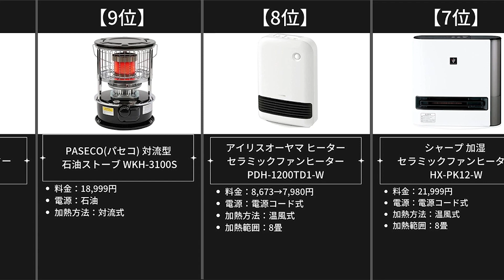【ヒーター・ストーブ】Amazonおすすめ人気ランキング10選【2022年】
■動画でご紹介のアイテムはこちら
※料金は動画作成時点ですので割引がない可能性もあります。

第1位『アイリスオーヤマ ヒーター セラミックファンヒーター  PCH-125D-W』
料金：5,481円

第2位『アイリスオーヤマ電気ストーブ ヒーターEHT-800W』
料金：3544円

第3位『デロンギ(DeLonghi)　アミカルド オイルヒーター　RHJ35M0812-DG』
料金：27,691円

第4位『[山善] 電気ストーブ　DS-D086(B)』
料金：3,850円

第5位『CORONA(コロナ) 　石油ファンヒーターFH-G32YA3(W)』
料金：16,121円

第6位『[山善] 遠赤外線　カーボンヒーター　DC-S097(W)』
料金：8,480円

第7位『シャープ 加湿 セラミックファンヒーターHX-PK12-W』
料金：21,999円

第8位『アイリスオーヤマ ヒーター セラミックファンヒーター PDH-1200TD1-W』
料金：8,673→7,980円

第9位『PASECO(パセコ) 対流型 石油ストーブ WKH-3100S』
料金：18,999円

第10位『パナソニックセラミックファンヒーターDS-FS1200-W』
料金：8,236円